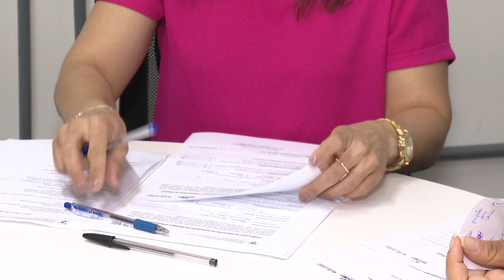Tribunal de Justiça realiza Semana de Conciliação de Dívidas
Centro Judiciário de Solução Consensual de Conflitos, do Tribunal de Justiça do Estado do Piauí, realiza até dia 23 de julho, a Semana de Conciliação de Dívidas. O evento busca ajudar pessoas que possuem pendências financeiras com instituições de ensino.